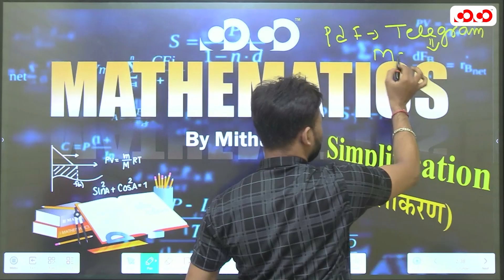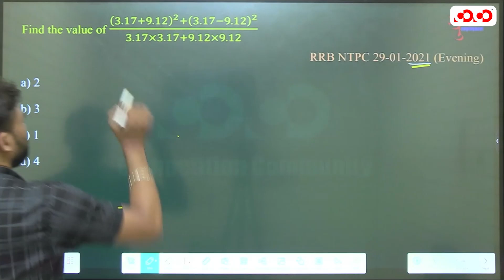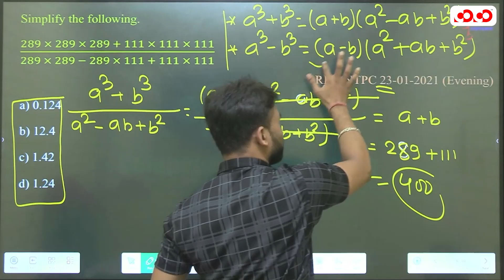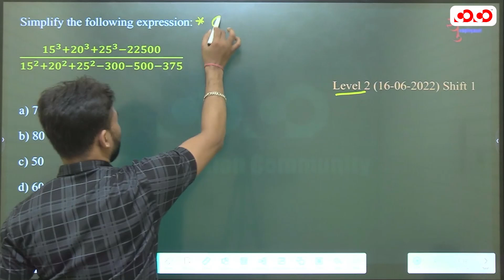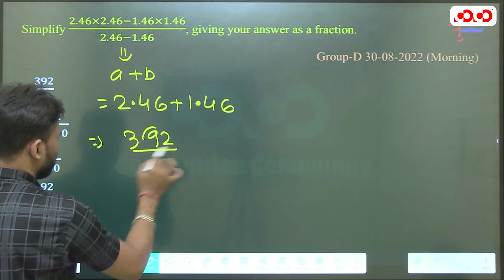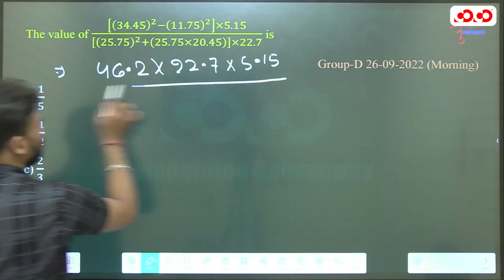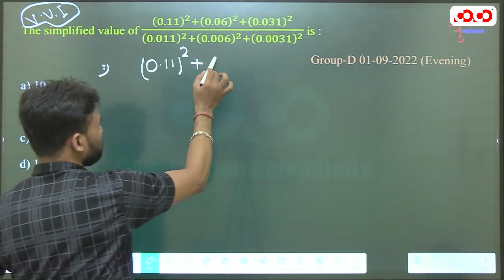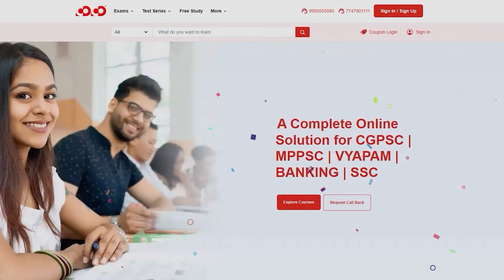Simplification -सरलीकरण ( Part-3) | Maths | Yuva Rojgar | 'Railway Exam PYQ 2024'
केवल 12वीं पास के बाद पाएं एक प्रतिष्ठित सरकारी नौकरी करने का ग्रैंड मौका। यदि आप भी केंद्र स्तरीय जॉब करने की महत्वपूर्ण जानकारी चाहते हैं तो जुड़ जाइए कॉम्पिटिशन कम्युनिटी के साथ!
ALP MATHS
Technician MATHS
RRB NTPC MATHS VIDEO
RRB GROUP-D MATHS
RPF MATHS
MATHS BY MITHUN SIR
YUVA ROJGAR MATHS LECTURES
RRB JE MATHS